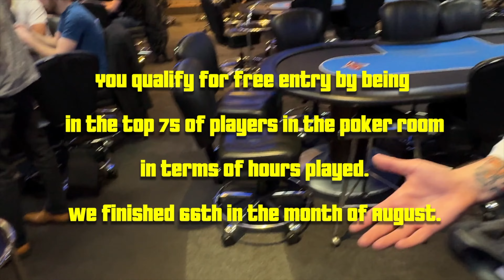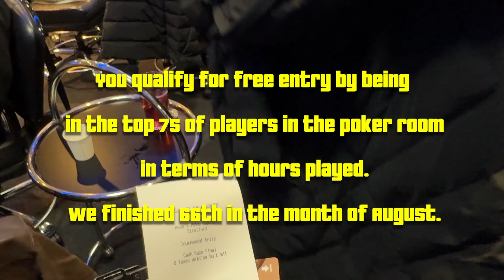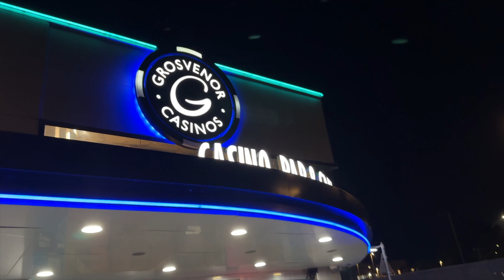Biggest Bankroll Boost yet! | Poker Vlog 38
Returning to where it all began...

Context:
'Project Poker' documents the journey of a London based poker player, who started vlogging after just 3-months experience playing poker.